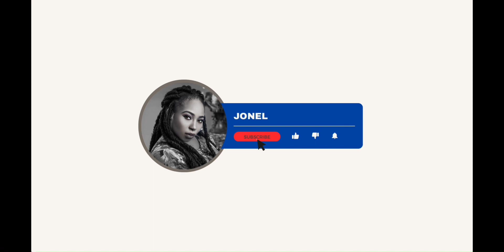HE LOST HIS PREGNANT GIRLFRIEND ON THE SHIP || BLOOD VESSEL 🩸 THE REVIEW!